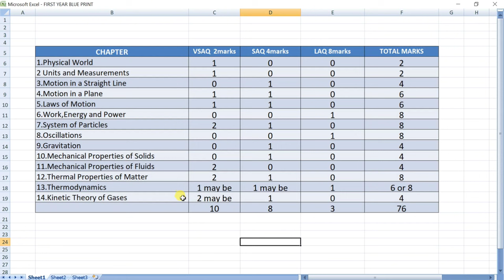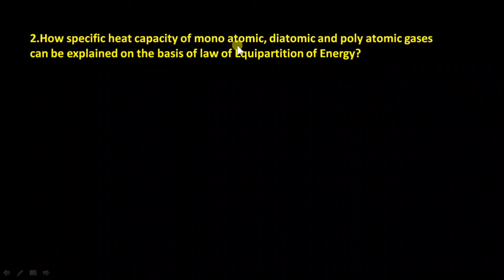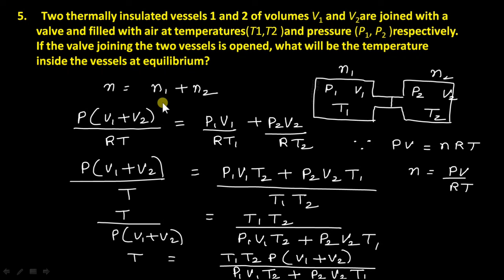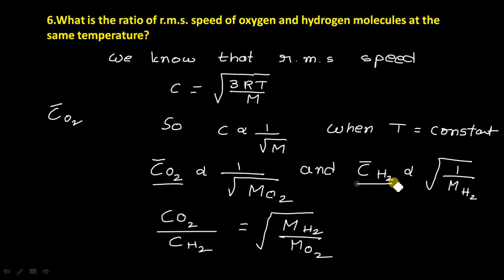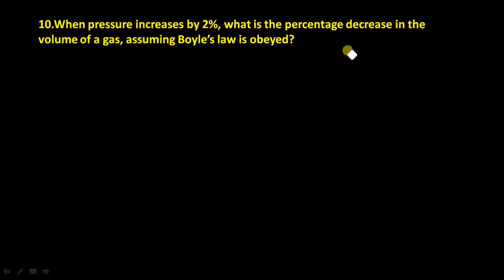Kinetic theory of gases)IPE/4 marks questions explained/ junior inter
Ap & TS TET/DSC Course IPE/4 marks questions explained/ junior inter/Kinetic theory of gases